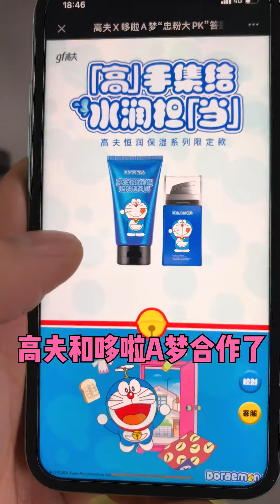這就是無法跨域的男女貧富差距嗎？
我们的短剧是为了为观众提供娱乐，完全遵守平台的使用政策。 本以為翻身農奴把歌唱，卻又轉身彎腰把秧插！

哈嘍，大家好我是鐵蛋兒~